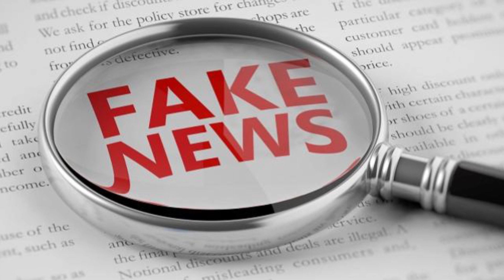Defence Update: ভারত থেকে অস্ত্র কিনছে আর্জেন্টিনা | প্ল্যান বি ঘোষণা ISRO প্রধানের | 'মায়া ওএস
Indian Defence Update in Bengali

Not Just Tejas Or BrahMos, Argentina Keen On Buying More Indian Military Hardware
ISRO chief announces 'Plan B' for landing on moon despite engine failure
Centre Blocks 8 YouTube Channels Over Anti-India Content
India Defence Ministry to install 'Maya OS' for cybersecurity

ডিফেন্স নিউজ

Thanks :)